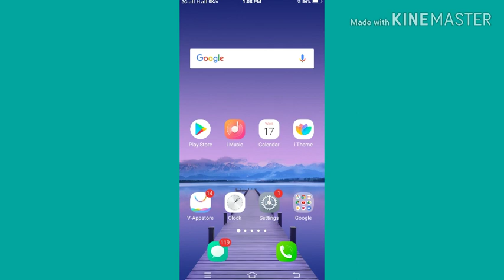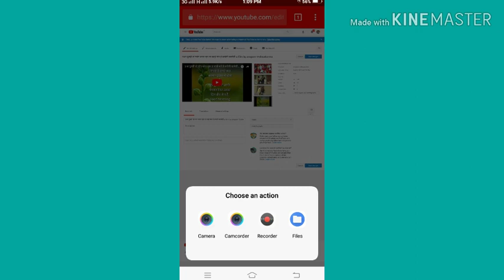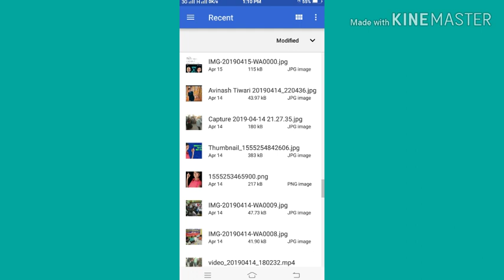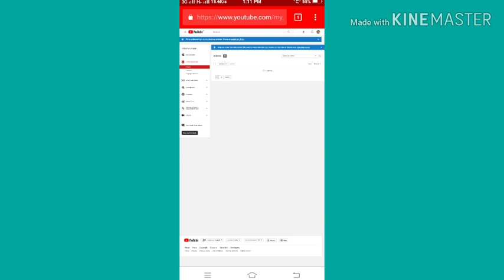वीडियो में Thumbnail कैसे लगाएं..